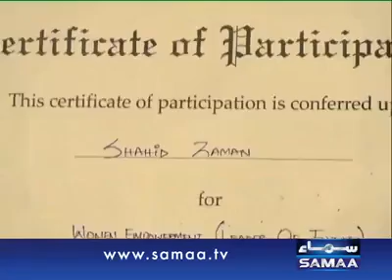shahid zaman Khokhar Interview Samaa TV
SHAHID ZAMAN KHOKHAR
Trainer/Marketer/Social Entrepreneur/Businessman
Multi talented Person with vast experience form microphone to camera, management to training, business to social work & ready to take challenges to do Great wonders.